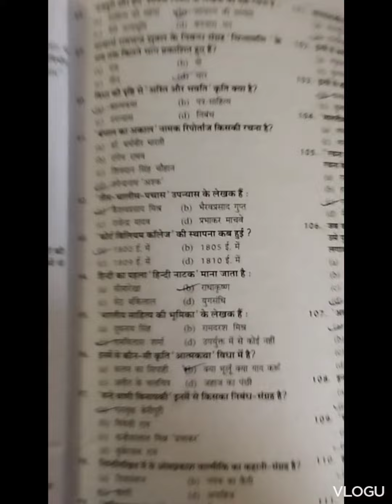प्रवक्ता पेपर 2017